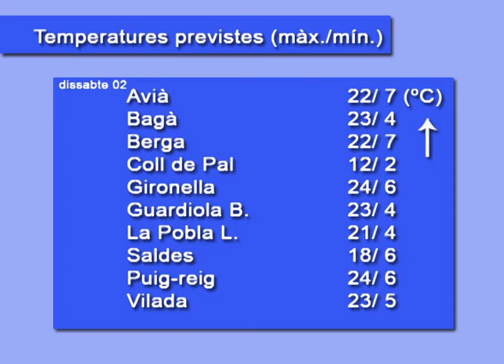El temps 1 abril 2011